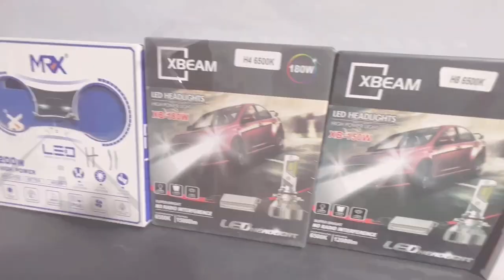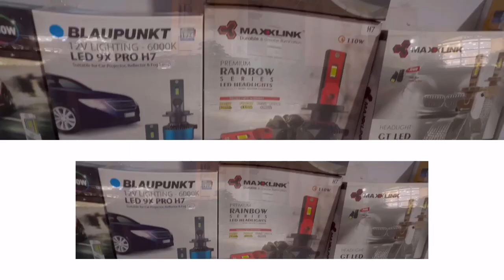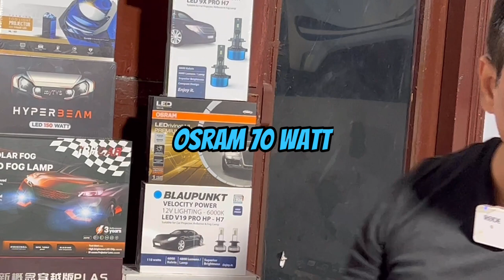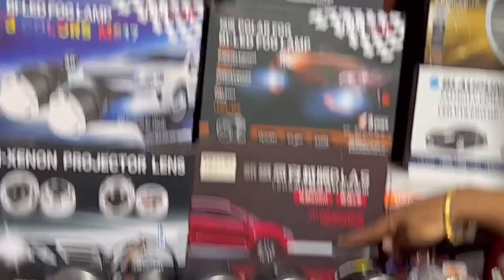Best Fog Lamp Projector for Car 🔥 Azoom, Minda, & Monster Light Setup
Car Modification of All Kinds
Car Original Accessories Available

ADDRESS
: Skycar Ramesh Nagar Delhi Opposite Metro Pillar No 371

We Specialise in Modification of All Tata Cars-  Nexon & Altroz, Tiago, Harrier & New Safari.